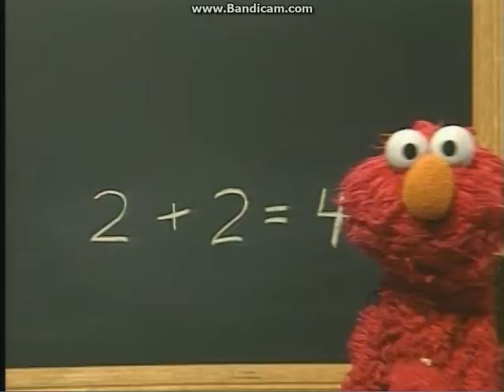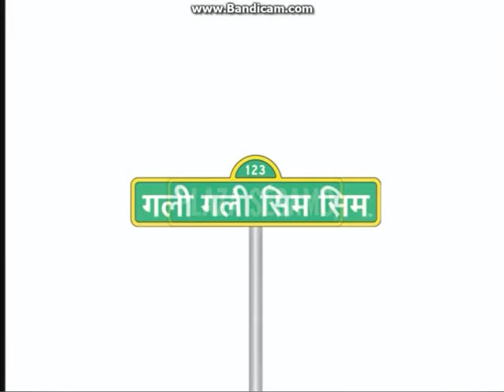My Edited Video